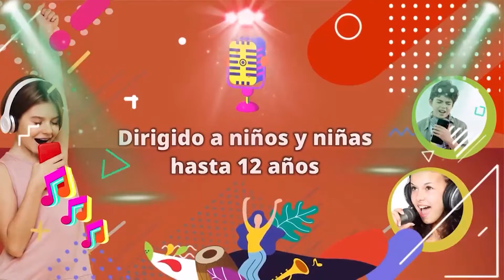ConectadosConElValle Especial Cultura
En ConectadosConElValle, presentamos los avances de los programas y proyectos que adelantamos por la Cultura de nuestro departamento, en beneficio de las comunidades

Gobernación del Valle de Cauca - Secretaría de Cultura